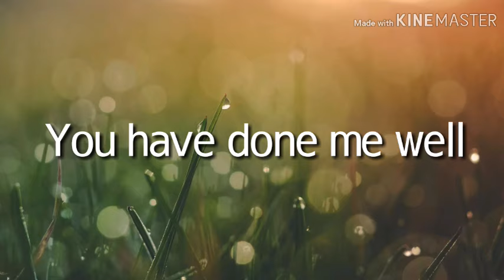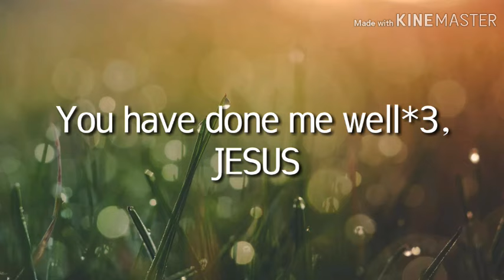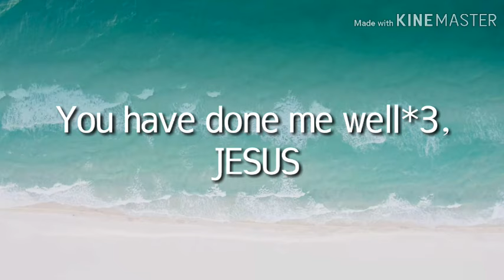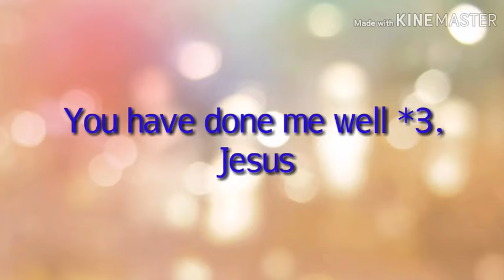You have done me well Jesus lyric video by Solomon Lange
A such lovely worship song